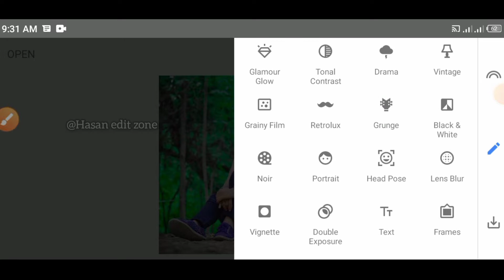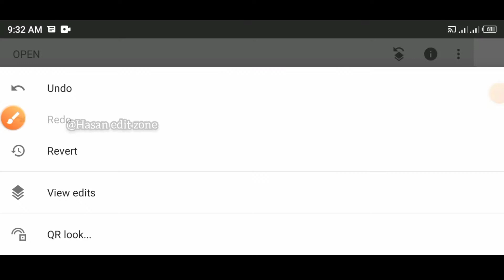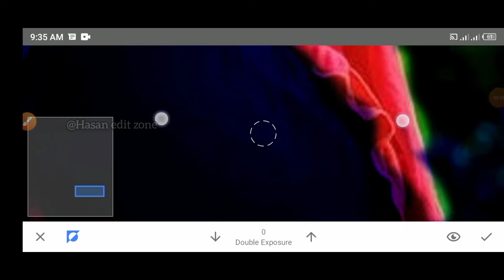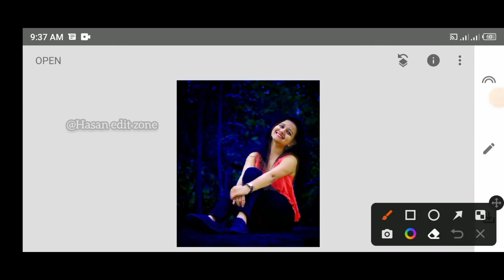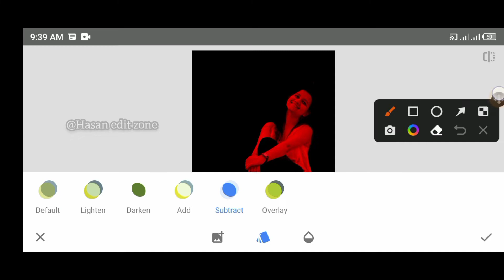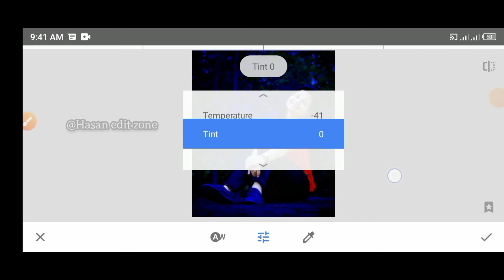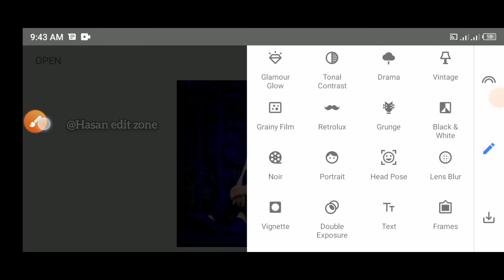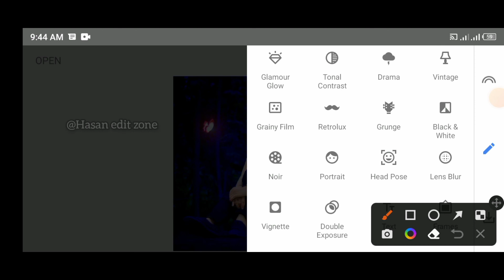snapseed dark and blue effect photo editing easily🕶️... snapseed photo editing...@hasaneditzone